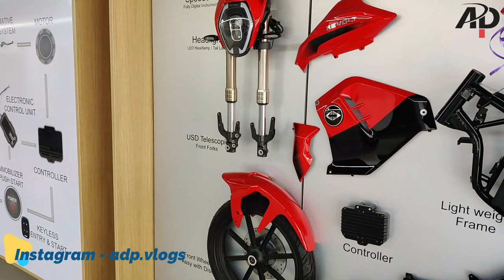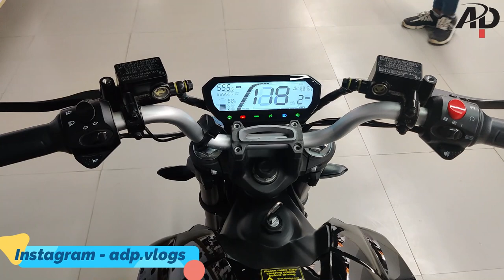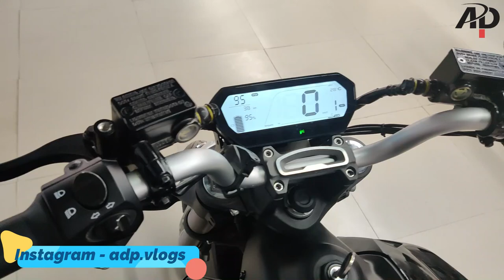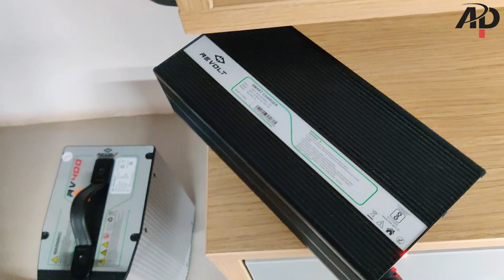Revolt Electric Bike - RV 400 & RV 300 Most Detailed Video, Price, Top Speed, Battery, Specification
Hello Friends..How are you ?? Thank you for supporting my all video. keep supporting. Take care

The Revolt RV 400 is the first electric bike to go on sale in India. It offers performance equivalent to a 125cc commuter motorcycle but comes with a contemporary design language.
The first batch of the Revolt RV 400 has been sold out in Hyderabad and Ahmedabad. In Hyderabad, it sold out within 24 hours and in Ahmedabad in 72 hours. Deliveries in both cities will commence from mid-June 2020. Bookings for the second batch have also commenced in the two cities and deliveries are slated to start from around mid-June-mid-July 2020.
Revolt has hiked the prices of the RV400 by Rs 5,000 -- the Cash Down plan now costs Rs 1,03,999. Even the subscription-based My Revolt Plan sees a small change. You continue to pay Rs 3,999 as installment but instead of paying for 37 months, you would now have to pay for 38 months. The brand already has its Revolt Hubs in Delhi, Pune, Ahmedabad, Hyderabad, and Chennai.
There are no natural rivals to the Revolt RV 400 but when it comes to EVs, the Ather 450X, TVS iQube Electric, and the Bajaj Chetak electric are worthy alternatives.